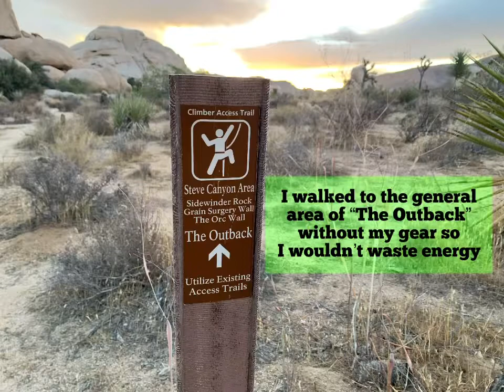Send V2, False Hueco Traverse 2nd Time to Joshua Tree Bouldering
Hi! This is my 2nd time to Joshua Tree and what an awesome place. First, thanks to @rockentry for the suggestion of this area (The Outback); it’a easy to get to and climb  was my style, too. Second, I’m spending almost one day a week (on weekend), and getting use to navigating  the area. A sneak snip: I’m going to Romp Roof (V4) tomorrow, Friday 11/28/20 with my college daughter and our warm up (fail or send) will be this climb.

Jon